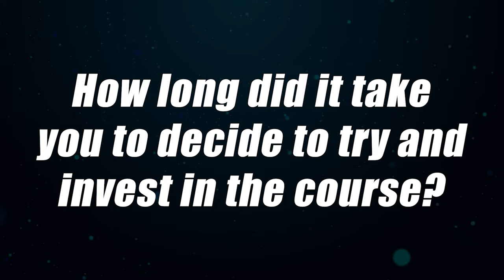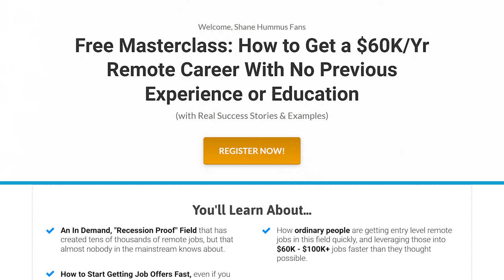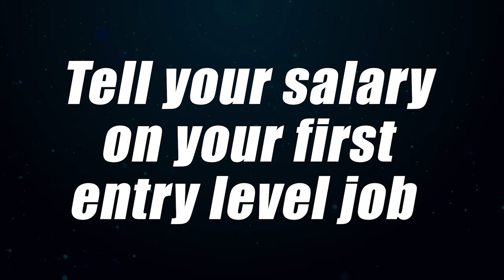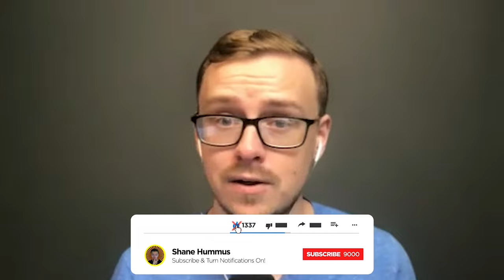How Fabian Went From Factory Worker To $70K+ Remote Job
Fabian was a factory worker that transitioned into a great digital marketing job. There are many different ways of getting into digital marketing, and many of them waste a massive amount of time or money.  For instance, going to college is basically a waste of time land a digital marketing job as colleges typically only teach 2-3 classes on digital marketing in a 4 year bachelors degree curriculum (seriously, look this up, most curriculum at schools barely have any digital marketing classes even though it’s clearly the most valuable marketing skill).

Digital marketing bootcamps are also pretty bad with many of them being $15K+ and get you subpar results.  Digital marketing certificates are also often inadequate and aren’t respected. So is there a better alternative?  Yes, Seth’s course mentioned above is better and a fraction of the cost in terms of time, money, and effort.
With that being said, a digital marketing career isn’t for everyone so check out the free training above to see if it’s a good choice for you.